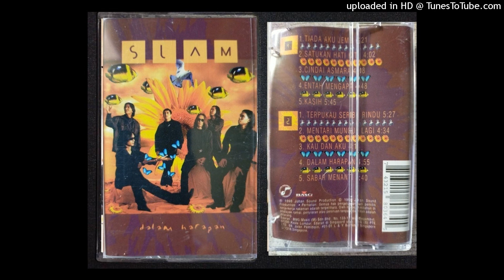Slam - Mentari Muncul Lagi (1998)